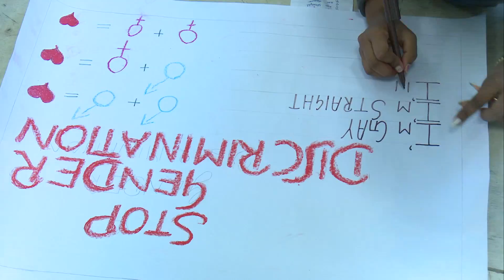Poster making competition in SGT University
SGT University Organize Poster making competition
Topic :- Gender Discrimination